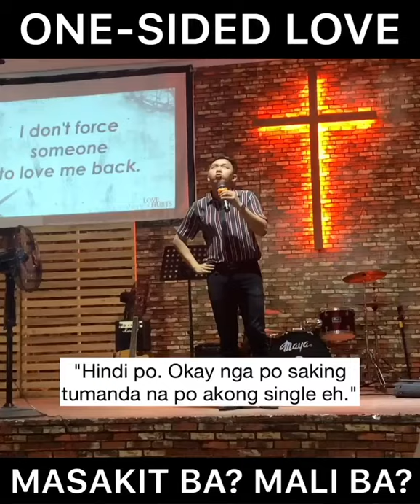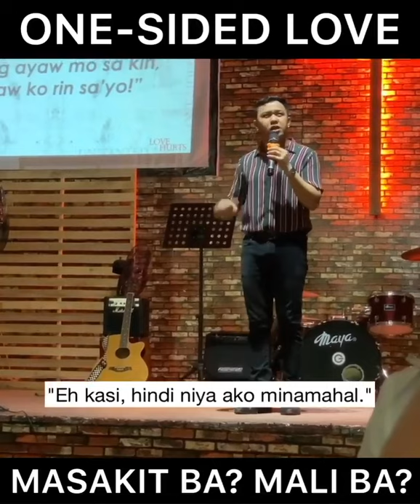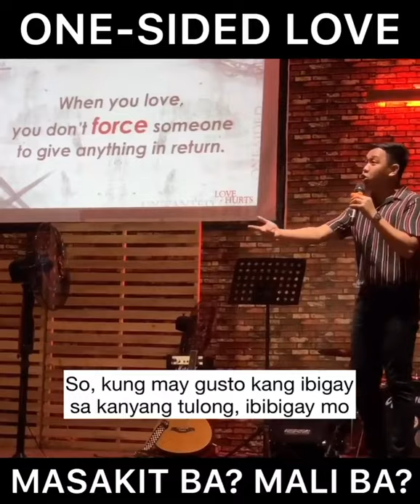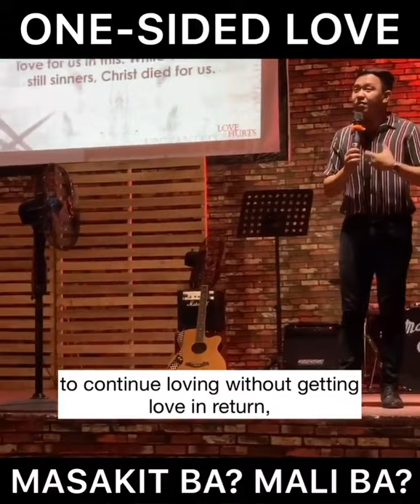ONE SIDED LOVE EXPLANATION